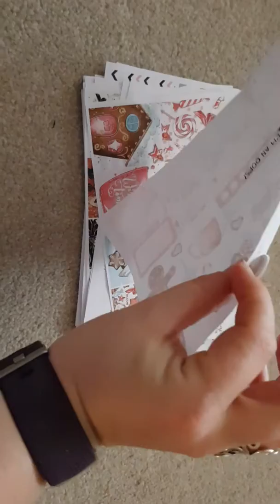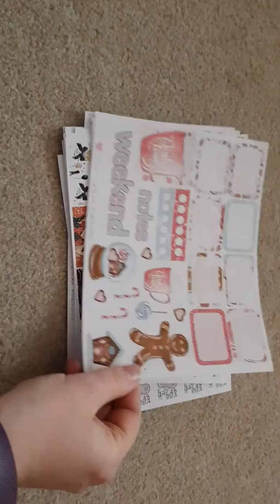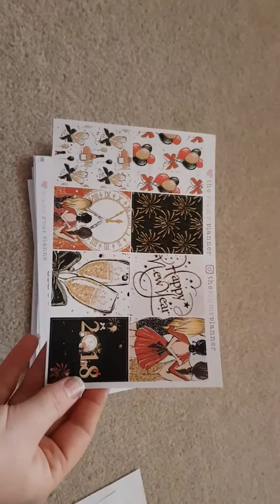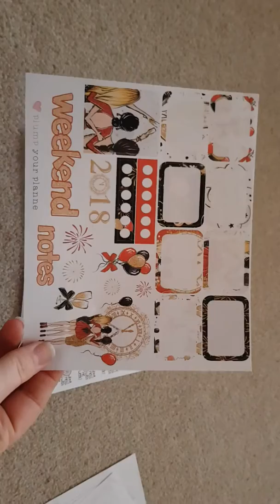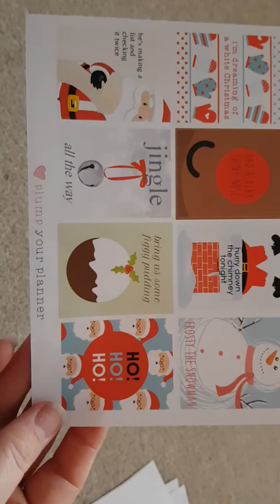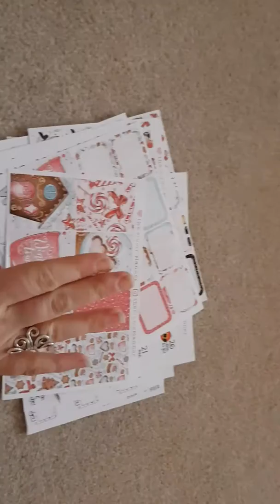The Plump Planner grab bag.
£12 for 24 sheets making it 50p per sheet. Amazing value. Shop her store on etsy.